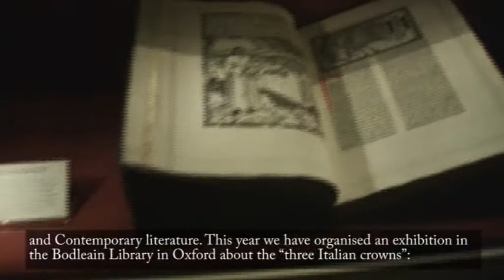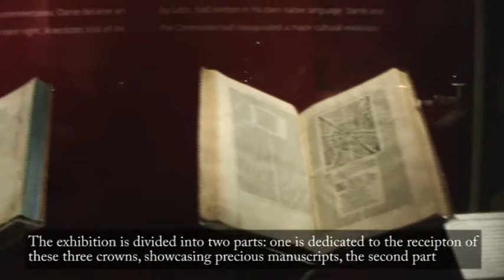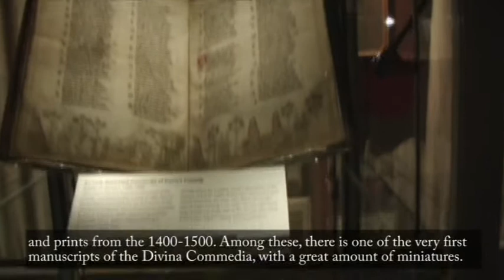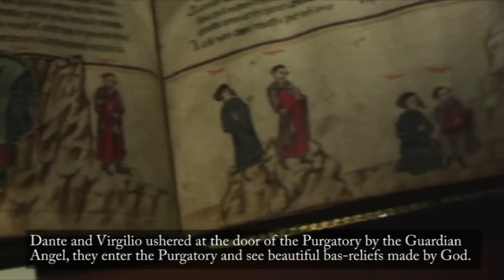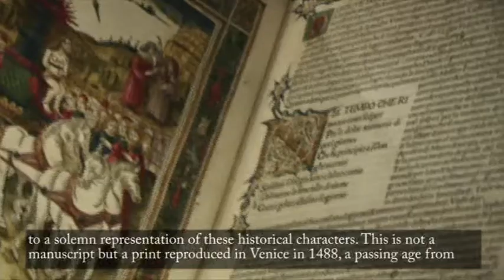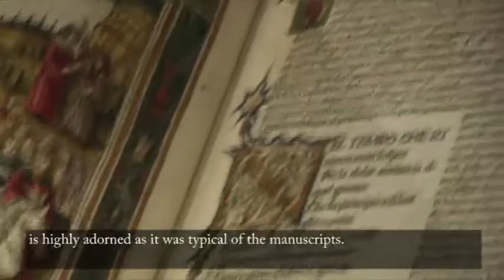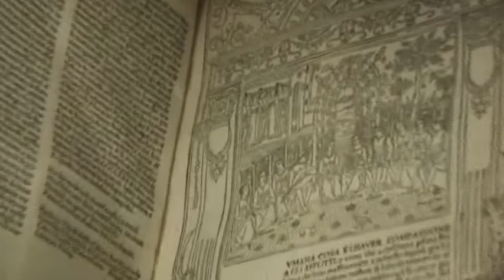Dante, Petrarch and Boccaccio: Italy's Three Crowns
"Dante, Petrarch and Boccaccio: Italy's Three Crowns". At the Bodleain Library, Oxford. Martin McLaughlin, Curator of the exhibition, introduces Italy's Three Crowns.

GIORGIOSTUDIO Ltd